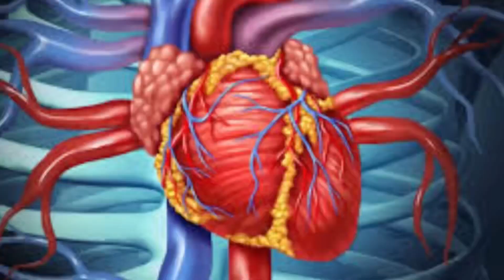Most expensive liquid in the world | scorpion venom | Aradhana gp singh